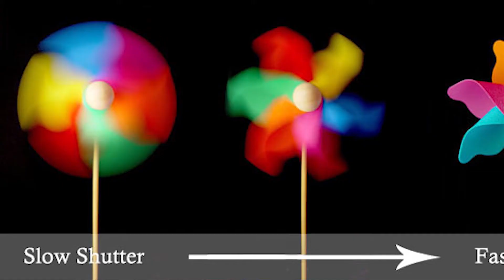How to use shutter ?? Camera shutter speed || shutter explained in hindi || 2022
Hello Everyone i am back again with a new video, where i have talked about camera's shutter speed in detail. Hope you all like this video.